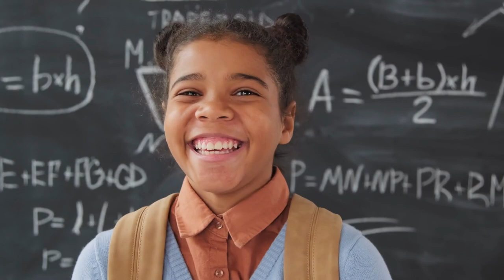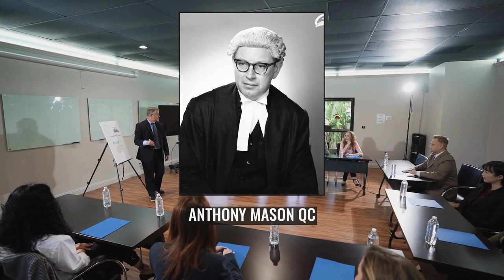Anthony Mason (judge)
Sir Anthony Frank Mason HonFAIB DistFRSN (born 21 April 1925) is an Australian judge who served as the ninth Chief Justice of Australia, in office from 1987 to 1995. He was first appointed to the High Court in 1972, having previously served on the Supreme Court of New South Wales.